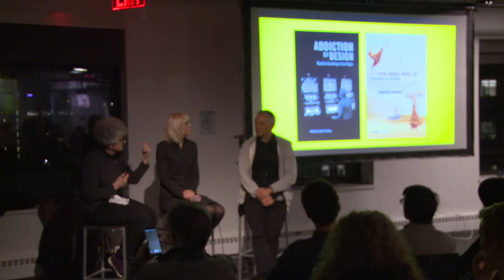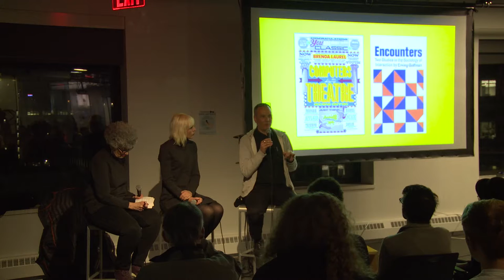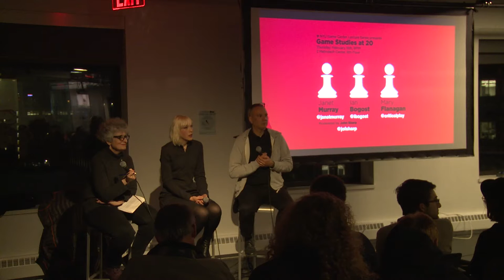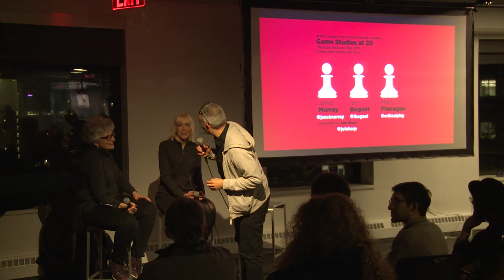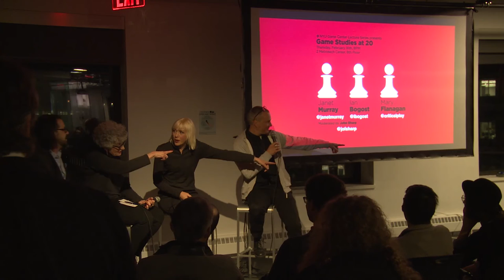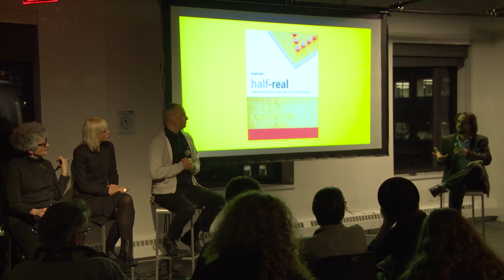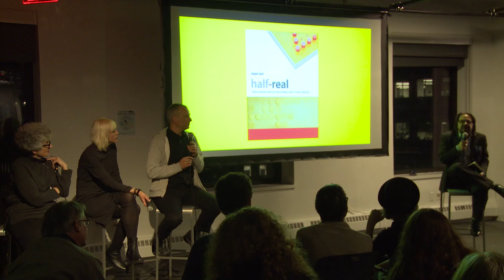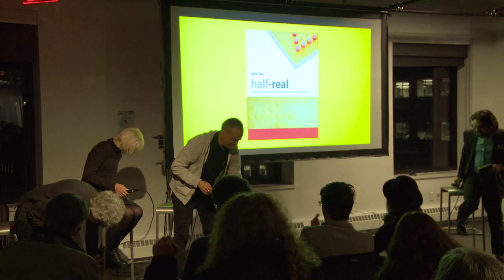NYU Game Center Lecture Series Presents Game Studies at 20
Panelists: Janet Murray, Mary Flanagan, and Ian Bogost
Moderated by John Sharp

2017 marks the 20th anniversary for two seminal game studies books: Espen Aarseth’s Cybertext: Perspectives on Ergodic Literature and Janet Murray’s Hamlet on the Holodeck: The Future of Narrative in Cyberspace. Though important works by Sutton-Smith, Callois, Suits and others predate Aarseth and Murray’s books, these two books served as seeds for game studies as a discipline. To reflect on this milestone, Ian Bogost, Mary Flanagan and Janet Murray will discuss the first 20 years in the study of games as focused discipline. Moderated by John Sharp.